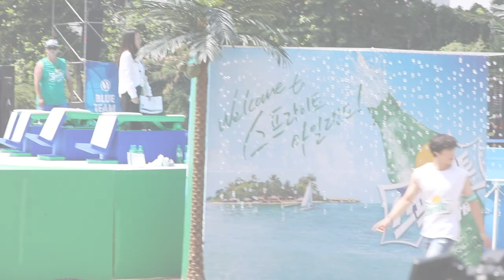[Nine Stars] 우도환 Woo Do Hwan 포토타임 @ 스프라이트 워터밤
©The JH Media 21일 오전 서울 송파구 서울종합운동장에서 블랙핑크∙우도환 과 함께하는 ‘스프라이트 아일랜드’ 행사 진행됐다. 초대형 워터 버라이어티 뮤직 페스티벌인 ‘스프라이트 at 워터밤’을 통해 ‘쿨섹시돌’ 블랙핑크와 ‘쿨섹시보스’ 우도환이 참석해 다양한 워터 어트랙션과 보기만 해도 시원한 대형 풀장,해변 컨셉의 샘플링 공간 등으로 꾸며진 도심 속 ‘스프라이트 아일랜드’를 배경으로 스프라이트만의 강렬한 상쾌함을 전하는 상쾌한퍼포먼스와 미니토크쇼 등을 진행했다.